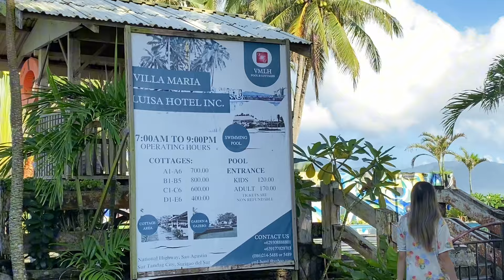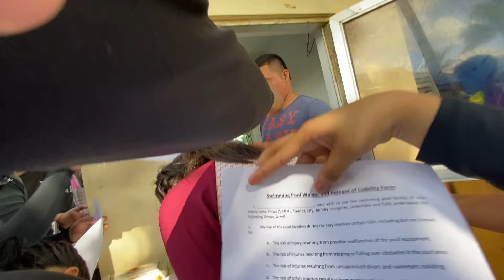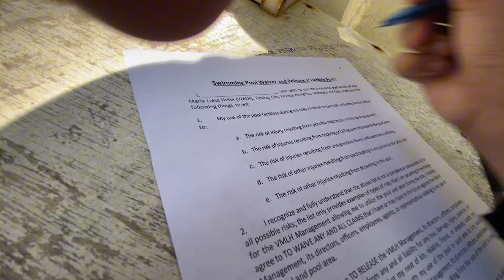SWIMMING LESSON(TOGETHER WITH DOMINIC FAMxINTERNATIONAL SWIMMER!!